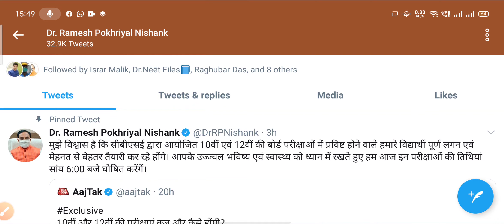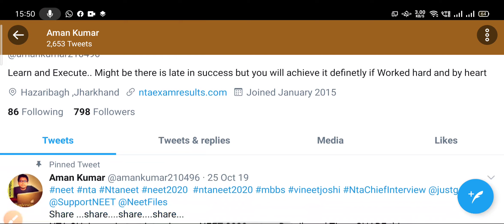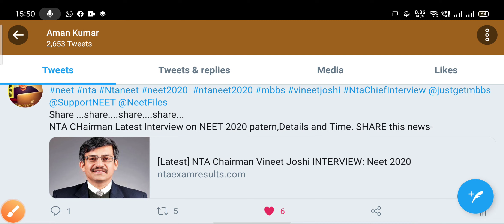CBSE Board Exam 2021 Dates Latest news || CBSE Exam date 2021 news , Cbse 10th 12th board dates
for latest news and pdf download